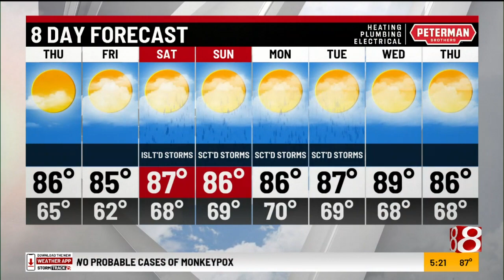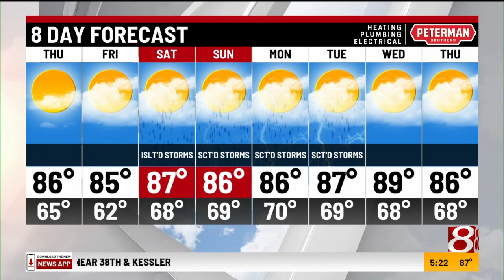Wednesday evening forecast